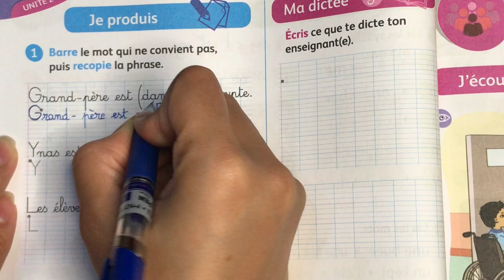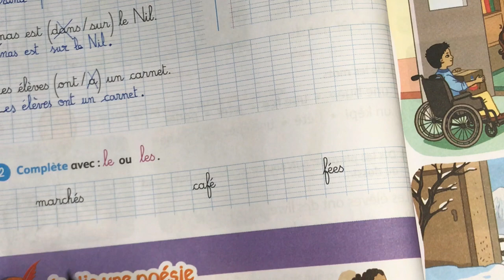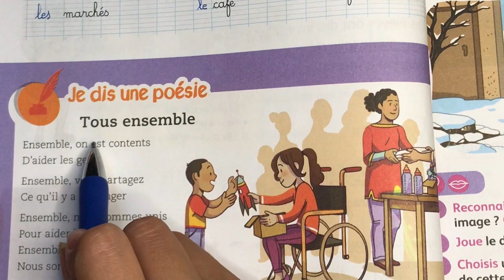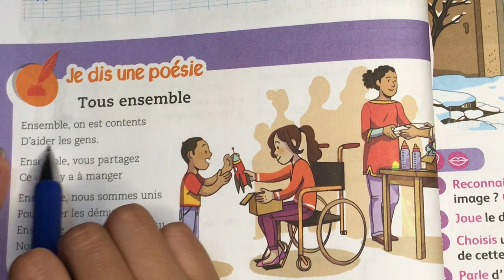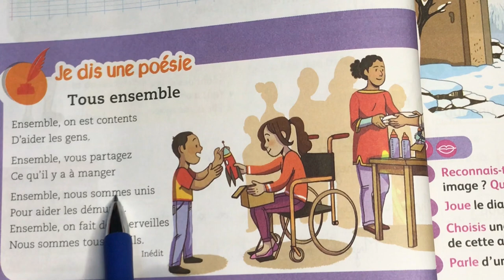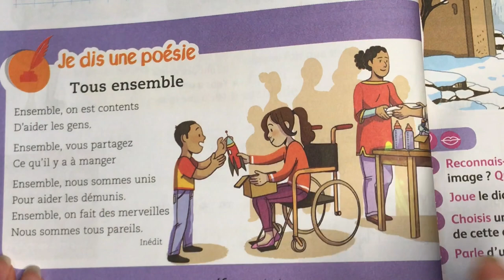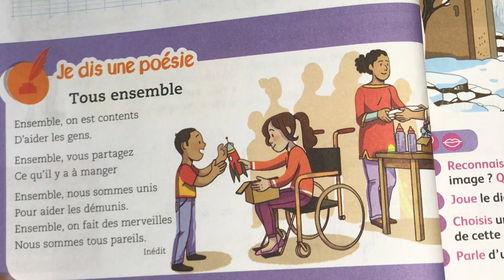3 AEP page 46 mes apprentissages en français